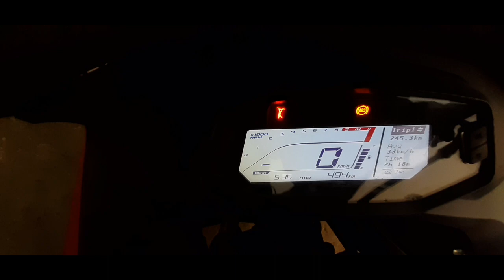Hero xtreme 200s bike || xtreme200S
Welcome back
Aap shabhi dosto ko ek bar fer se swagat karta hu...